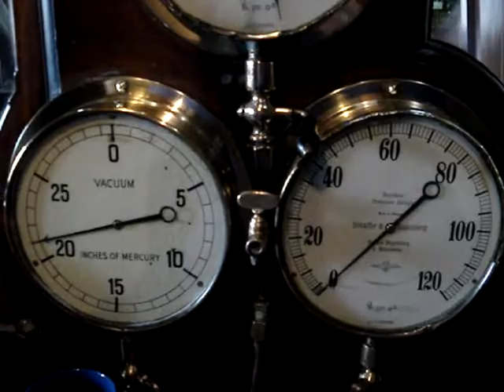No2 Beam Engine at APS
No2 engine running at Abbey Pumping Station.